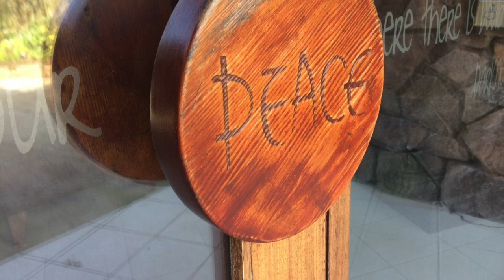from the Croí 19 Apr 2020 Debs Erwin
from the Croí 19 Apr 2020

Led by Debs Erwin